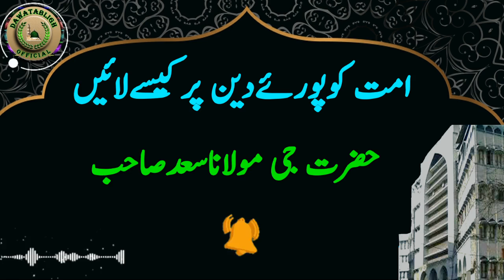ummat ko puray deen per kaisay laiyen امت کوپورئےدین پرکیسےلائیں hazrat ji maulana saad sahab